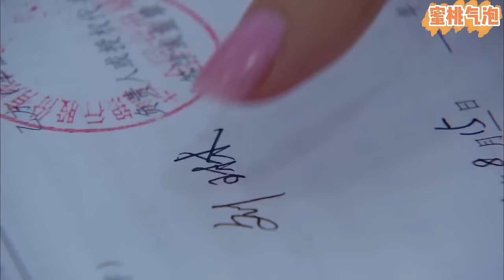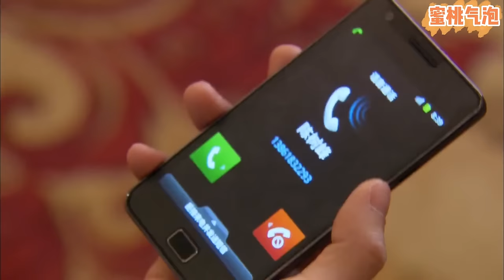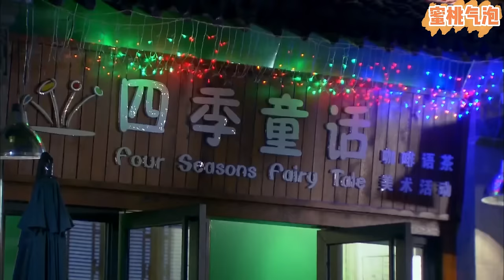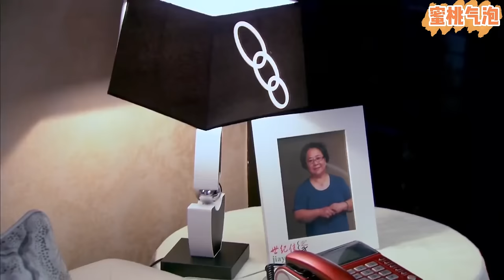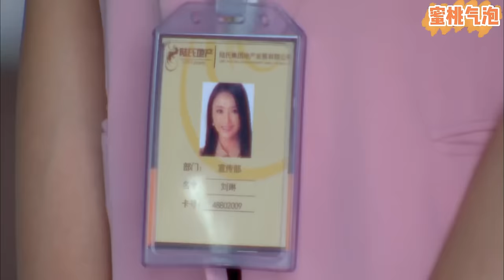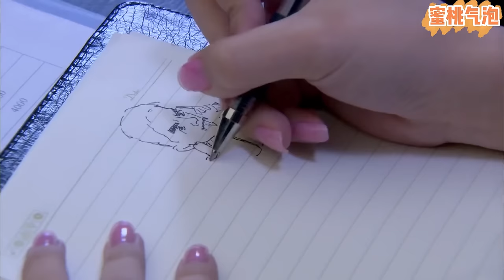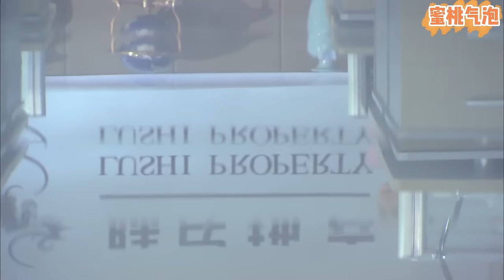【Full Movie】霸道總裁嘴上不在意灰姑娘，下秒聽到她被雨淋濕身，瞬間心疼請進門!總裁